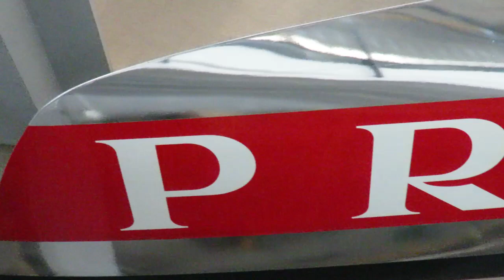Tu-Mi.com - Luna Rossa 2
Luna Rossa